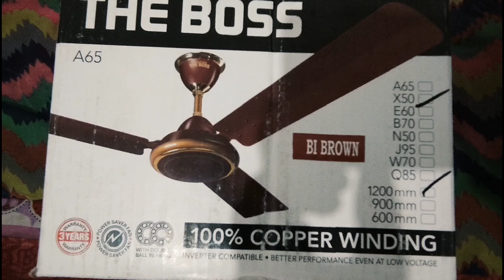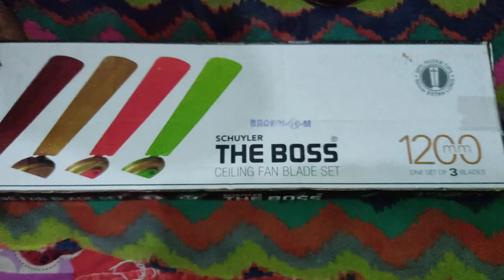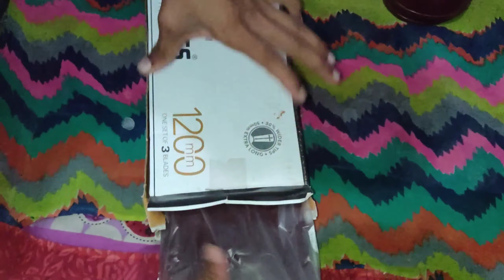Offline Market Ka High Speed Fan Price ?? || The Boss Ceiling Fan 400 RPM || Best Fan Offline Market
To guys is video mein main aapko 1 offline market ka best ceiling fan unboxing kiya hun and iska review kiya hun and aapko video mein main har EK chij dikhai dega pahle To main fan ko unbox kiya hun uske bad uske teenon pankhi ko nut ke madad se kas ke dikhaya hun uske bad usko upar latkaya hun and aapko wiring bhi karke dikhaya hun and last mein fan ko chala karke bhi dikhaya hun and Kitna der tak chalta hai kitna high speed mein chalta hai vah Sara chij dikhaya hun to aapko yah video achcha laga to please channel ko subscribe kijiye and press the bell icon and share this video byeeeeeeeeeeeeeeeeeeeeeeeeeeeeeeeeeeeeeeeeeeeeeeeeeeeee

Mobikwk Dth Recharge || Mobikwik Supercash KO Convert & Mobikwik Send Money | airtel app 40cashback

👉 I KALL K28 MOBILE=

mobikwik app=Hey! Did you know you can earn flat 20 Cashback through MobiKwik UPI? Let?s go vocal for local together with MobiKwik, a Truly Indian payments app!

Airtel Thanks App=I am sending you ₹41 for completing your first transaction via Airtel UPI.
 1. Click my link to install the Airtel app and claim the offer.
 2. Create an Airtel UPI ID.
 3. Pay for anything or send money using Airtel UPI. Minimum transaction ₹50.
 4. Get the cashback in your Airtel Money wallet.
Use my link to avail the offer. Valid for Airtel and Non Airtel users

Google pay app download=Join me on Google Pay, a secure app for money transfers, bills and recharges. Enter my code tc8Wd to earn ₹21 back on your first payment!

JAIKISHAN-TECH